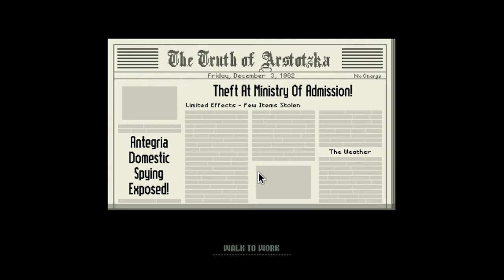Non voglio soldi - Papers Please #11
Si torna sui propri passi in questa puntata #11 di Papers Please, dopo essere stati arrestati riprendiamo un salvataggio di qualche giorno precedente e riproviamo a proseguire, rifiutando i 1000 crediti. Nella seconda parte del video veniamo interrogati dall'ispettore su uno strano simbolo...

Papers Please è un videogioco Indie, attualmente pubblicato solo su Steam l' 8 Agosto 2013 vincendo numerosi premi come gioco dell'anno 2013.